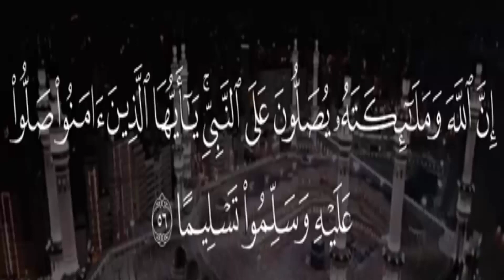اخبار الاهلي بعد فسخ تعاقد مارتن لاسارتي وترشيح مدرب جديد